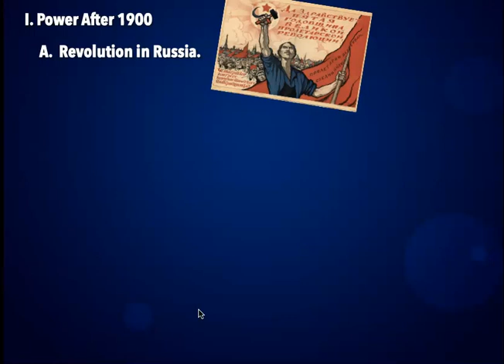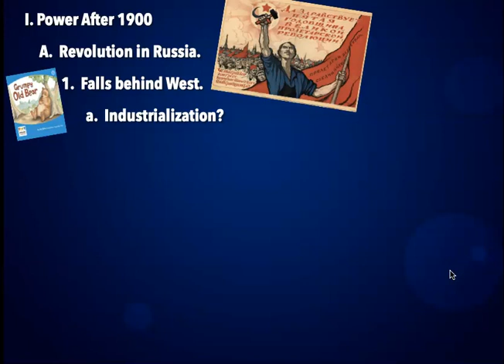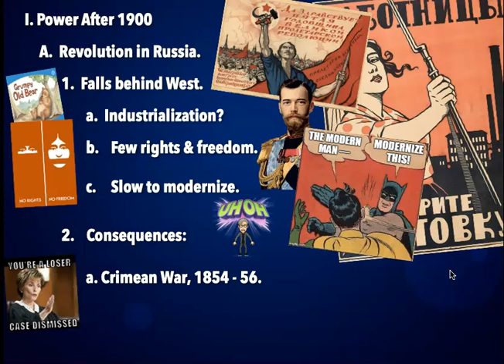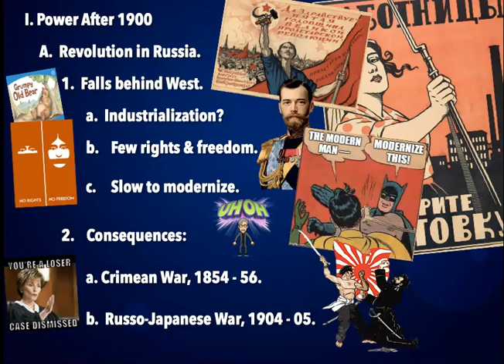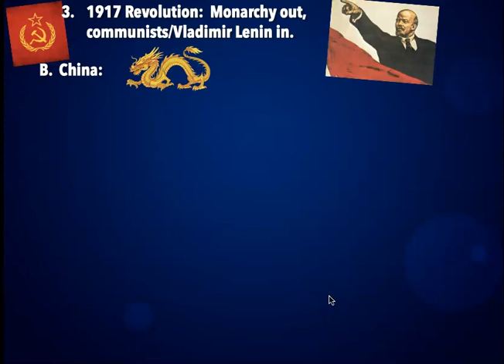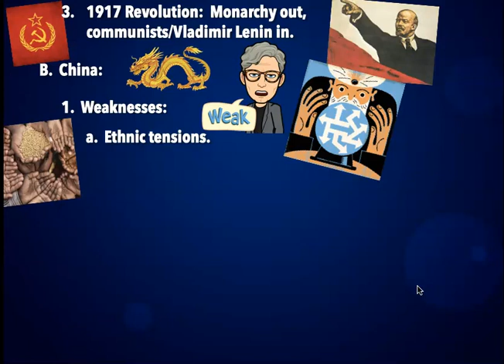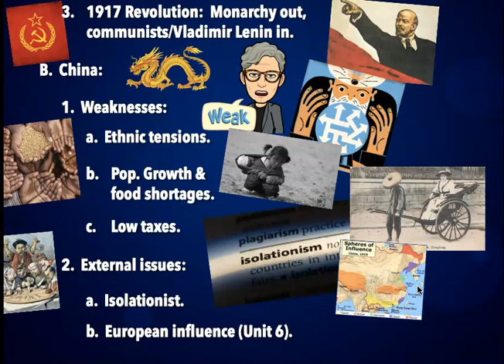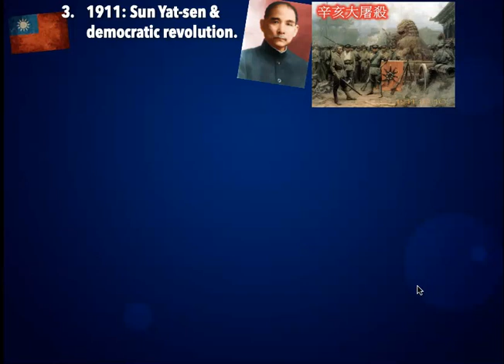APWH Unit 7 Part 1